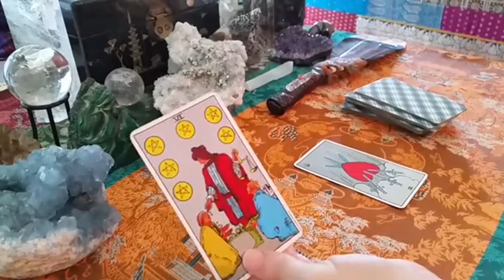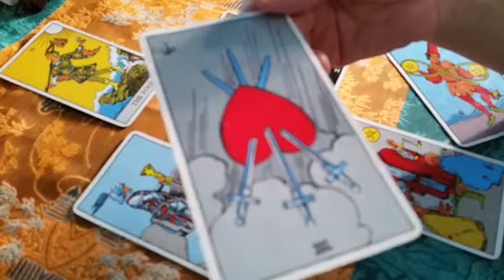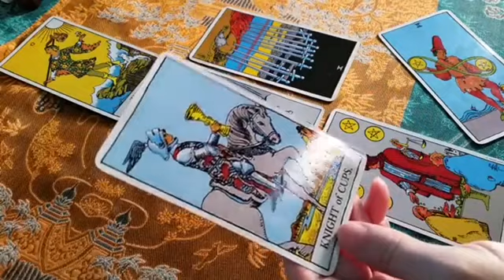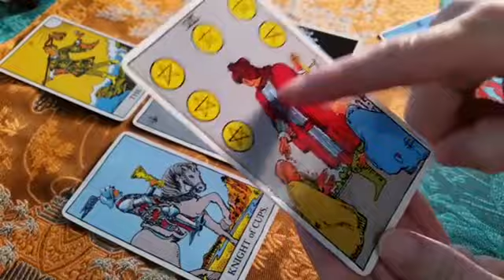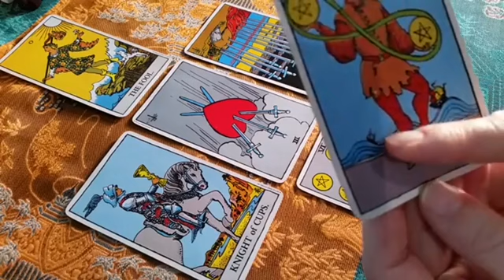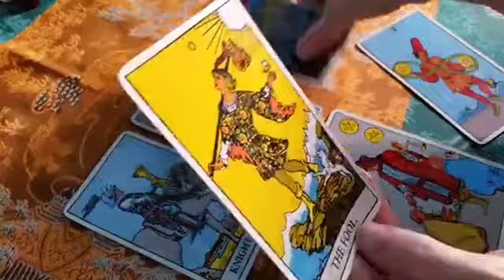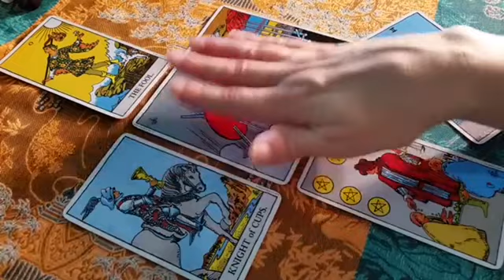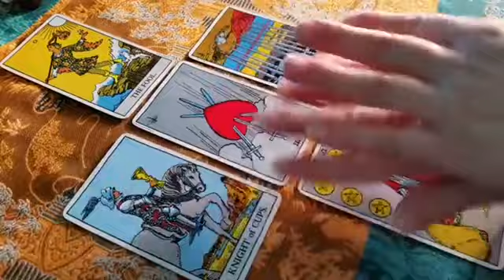CAPRICORN💃YES, THIS PERSON IS IN LOVE WITH U! BUT WHAT I'M ABOUT TO TELL U NEXT, IS SHOCKING❤️